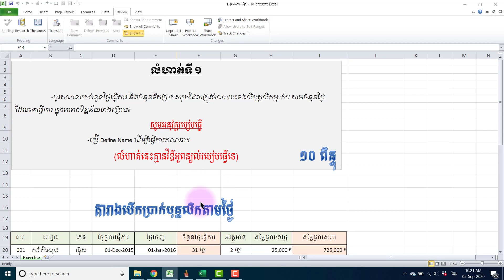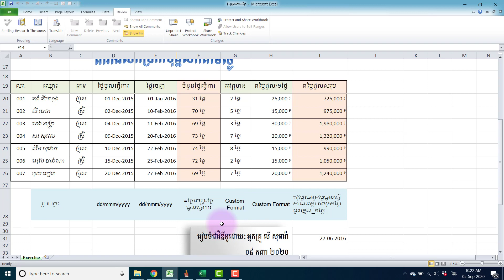MS 2010: Advanced Excel Exercise 1 ជួលតាមថ្ងៃ